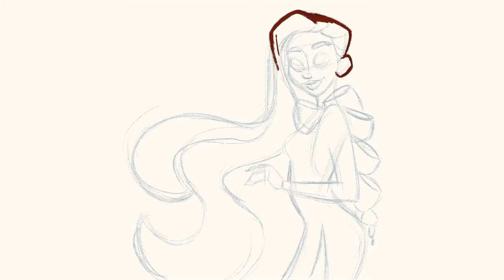DRAW WITH ME | My Pernille Ørum's Lightbox Expo 2020 DTIYS Procreate Process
Hi everybody! Here is my second video! This one is my process in Procreate of the DTIYS challenge that Pernille Ørum did for the Lightbox Expo 2020. I'm going to talk a little bit about what LBX 2020 is while you watch the whole thing. Doing a voice over is not very easy for me so I hope you don't mind my very amateur speech, I promise I will get better!